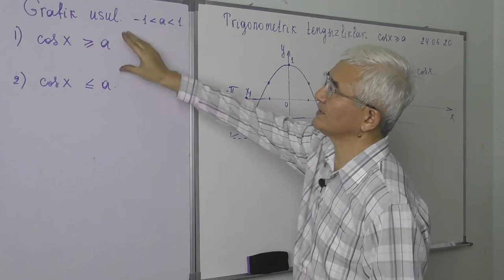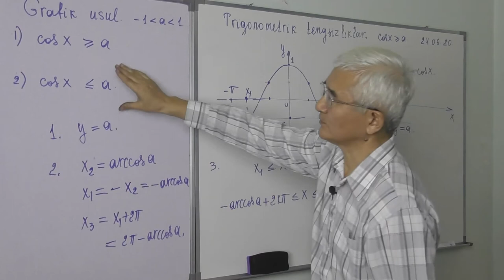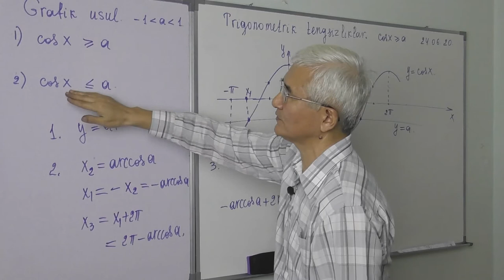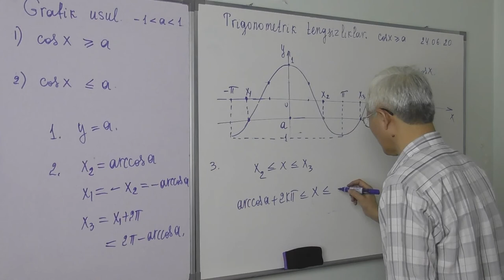26 12 Trigonometrik tengsizliklar Cos x a Grafik usul Umumiy hol